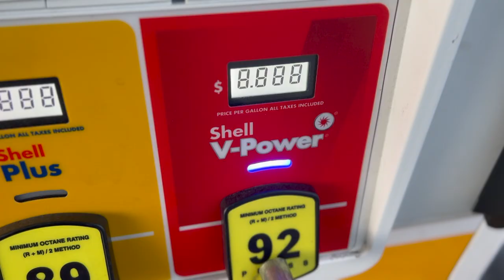Snowmobiling at Mt Baker Washington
Its been a rough couple weeks, but we finally got some new snow and were able to take advantage of it! I get the first ride in on a new G5 Ski doo turbo as well as a Polaris Boost! Broken down sleds, powder turns and more!